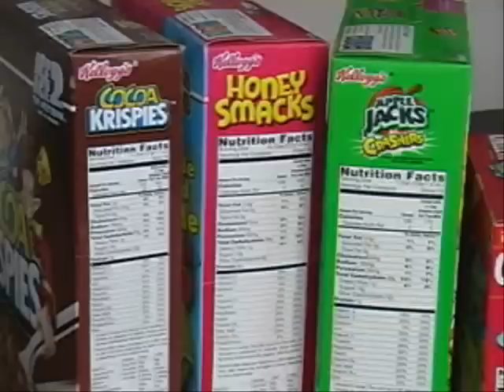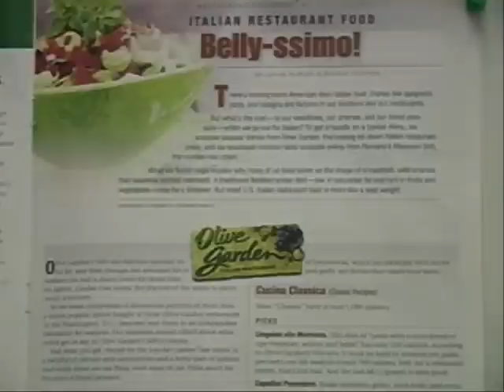About CSPI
A short video about the Center for Science in the Public Interest, narrated by executive director Michael F. Jacobson.